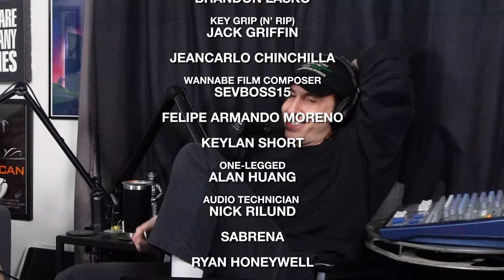233. Love Lies Bleeding | Killer Body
The bois discuss Love Lies Bleeding, Quiet On Set, Late Night With The Devil, Road House remake, and more!

00:00:00 Cold Open
00:00:31 Intro
00:03:07 12 Monkeys
00:04:39 Doubt
00:07:22 Phantom Thread
00:11:54 Quiet On Set
00:24:28 The Many Lives of Martha Stewart
00:26:31 X-Men '97
00:28:48 Losing Weight Sucks
00:32:41 Wonka
00:33:39 Dragon Ball Z
00:37:54 Late Night With The Devil
00:41:32 Road House (2024)
00:57:10 Dream Scenario
00:59:57 Love Lies Bleeding
01:35:21 Zak Snyder
01:46:58 Alien Romulus Trailer
01:53:09 Is It Cinema?
01:55:10 DMT (Dumb Movie Title)
01:56:39 Actor Game
01:58:23 Outro